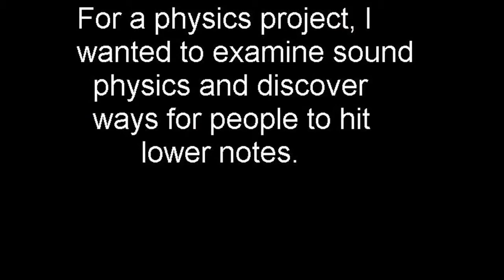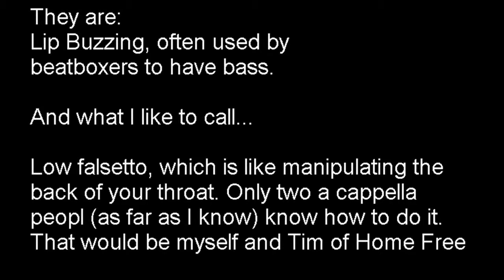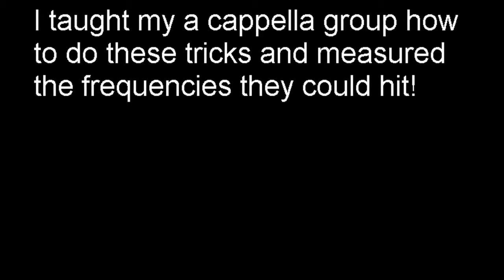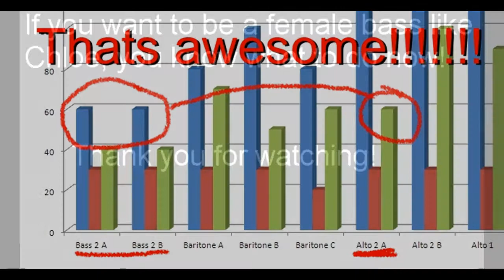Ways for females to hit low bass notes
I use video from the company NBC of the show "The Sing Off" for like 10 seconds and video from the companies Brownstone Productions and Gold Circle Films of the movie "Pitch Perfect" also for like 5 seconds for noncommercial educational purposes. Other copyright material includes seconds of Disney's "Alladin", a scene from Cartoon Network's "Robot Chicken", seconds of Hanna Barbera's "Superfriends", a second of New Line Cinema's "Mortal Kombat",  a second of Digitalscape Company Limited's "Transformers Prime".
So if you want to copyright claim my video or whatever keep in mind that because it is for nonprofit educational purposes that my use is legal under the fair use copyright law.

Anyhow, this video shows video examples of the two techniques that females can use to hit bass notes naturally, and not unrealistically like in Pitch Perfect.